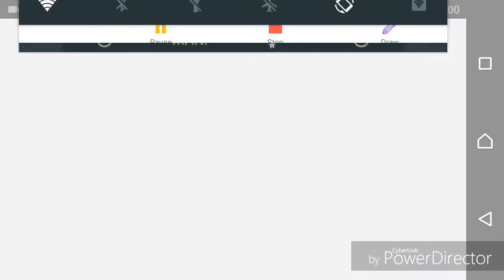[DFFOO GL] Power Is Everything: Leon EX - Beatrix/Selphie/Cait - Score: 166121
Quest: Power Is Everything EX

Team:
- Beatrix EX
- Cait Sith
- Selphie

Support:
- Terra EX

Summon:
- Bahamut